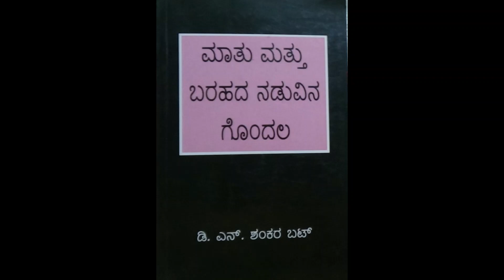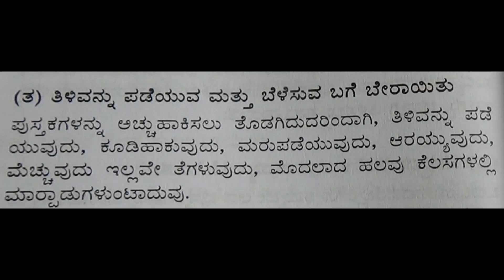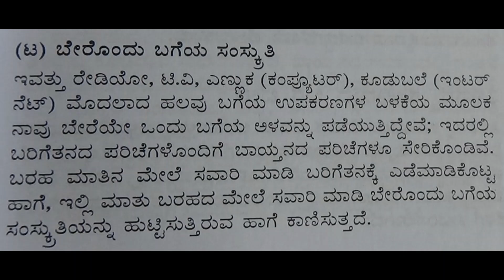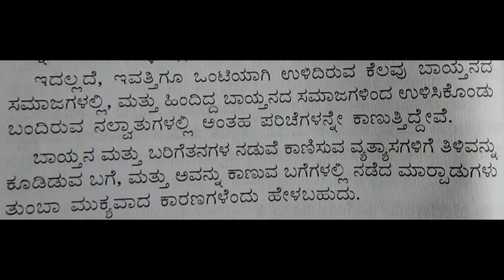17 - MATHU MATTHU BARAHADA NADUVINA GONDALA : DNS BHAT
My father, Prof. D.N.S.Bhat is a famous linguist who has received many awards like Pampa Prashasti, Nadoja award, Kannada Rajyotsava award, Samba Joshi award, etc. Today, I will be reading one of his books MATHU MATTHU BARAHADA NADUVINA GONDALA.